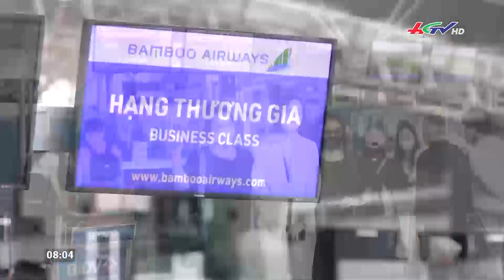Việt Nam đạt thỏa thuận công nhận hộ chiếu vắc xin với 19 nước | TIN NÓNG MEKONG